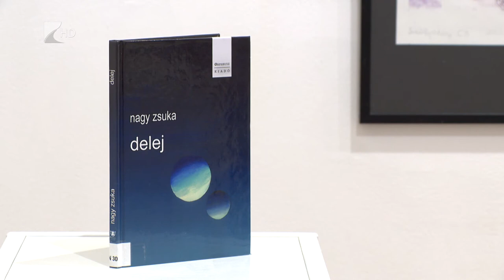Dimenziók a Galériában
Dimenziók címmel egy audiovizuális kísérlet részesei lehettek az érdeklődők a Városi Galériában pénteken. Az esten Nagy Zsuka olvasott fel saját műveiből, miközben a résztvevők vetített képeket láthattak a háttérben. A rendezvényen tokaji borok kóstolására is volt lehetőség.